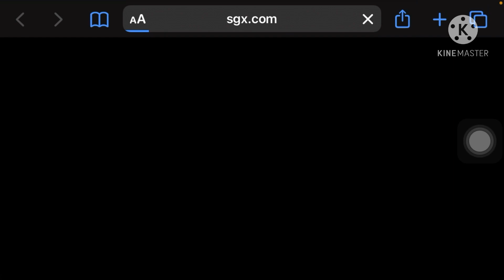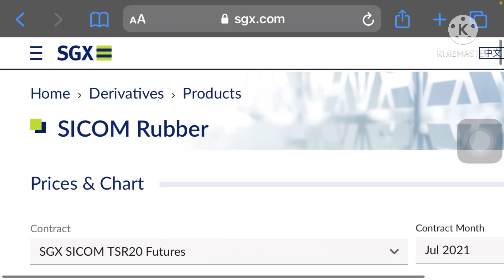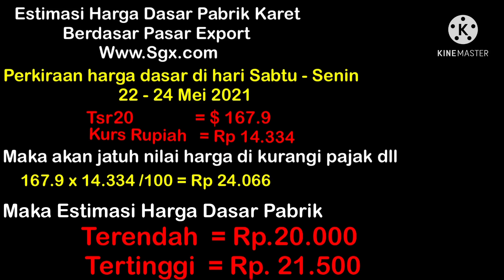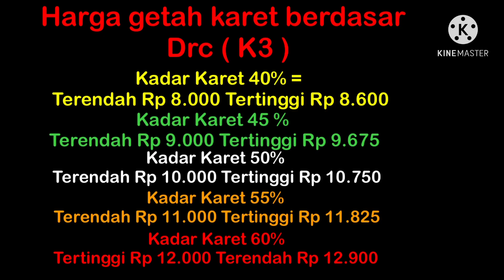Estimasi Harga Karet Petani, Harga dasar pabrik karet Sabtu - Senin 22 - 24 Mei 2021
Estimasi Harga Karet Petani, Harga dasar pabrik karet ,
Naik di harga export pabrik yg cukup lumayan tetapi harga dasar pabrik belum naik paling tidak pabrik akan naikan harga melihat harga tradding di hari Senin terapi paling tidak harga sudah tidak turun lagi